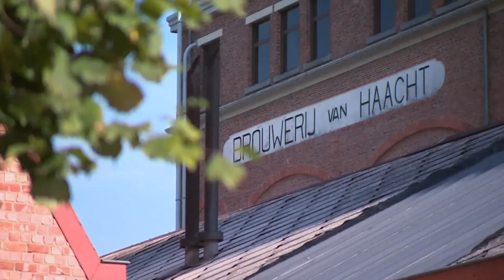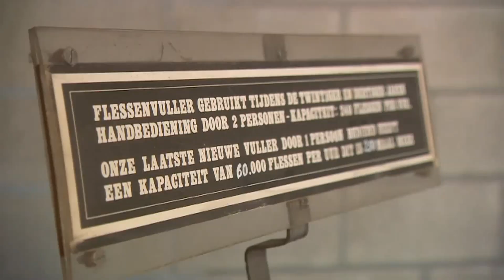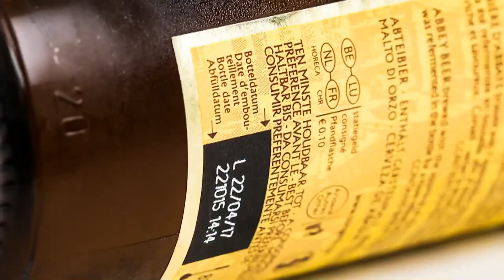De Postiljon Boortmeerbeek bezoekt brouwerij Haacht 2016-09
Impressie van het groepsbezoek van postzegelkring De Postiljon Boortmeerbeek samen met KVBP Koekelberg aan Brouwerij Haacht op 13 september 2016.